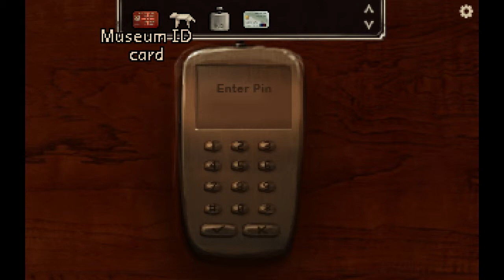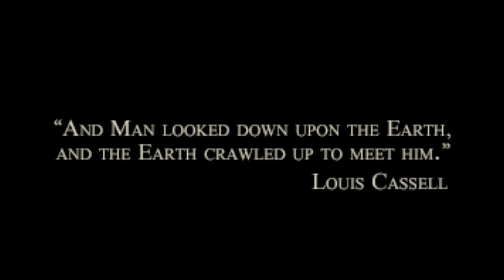The Charnel House Trilogy - Pt 2 | Sepulchre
Let's Play - The Charnel House Trilogy - Part 2 of 4

The game has Jim Fucking Sterling Son in it.

A train's whistle sounds in the dead of night. Snow falls on deserted tracks. Somewhere, in the city, a woman prepares to leave on a journey that will change her life. Somewhere, in the country, a man drives to his final destination.

Witness The Charnel House Trilogy, the chronicle of one fateful night aboard a train bound for Augur Peak. Three thrilling, horrifying adventure games in one, from the depths of the Sepulchre, starring Madeleine Roux, Peter Willington, Jonathan Grier, Jim Sterling, and Ben Chandler as Grub. With art by Ivan Ulyanov and Ben Chandler, and music by Jack de Quidt, nervous_testpilot and Bryan Henderson.

- INHALE -
A young woman prepares to depart on a journey that will take her into the very heart of darkness. But before she can leave her apartment, there are just a few loose ends she has to tie up...

 - SEPULCHRE -
Join Doctor Harold Lang on that fateful train journey that started it all. Who is the man in 2-C? What is the conductor hiding? And just what is the secret behind all the huge bags?

-EXHALE -
Alex Davenport wakes up on the train. Her travelling companion, Harold Lang, is nowhere to be found. Don, the conductor, isn't exactly being forthcoming as to what's going on. Why are Alex's friends here? Who's the ballerina? Is this a nightmare, or is Alex's hope of waking up simply a pipe dream?